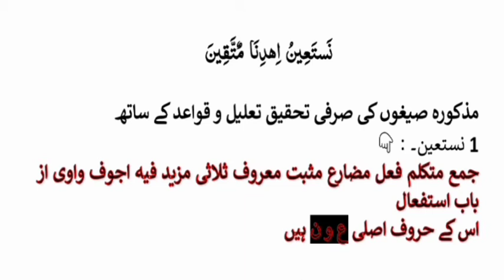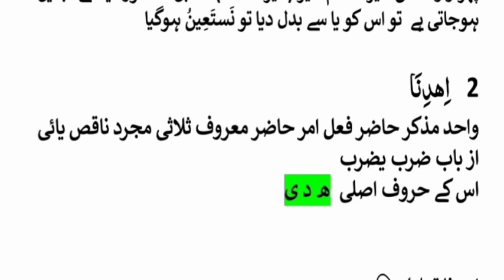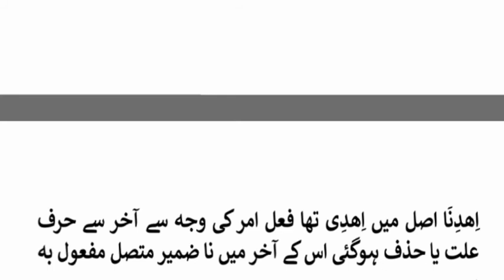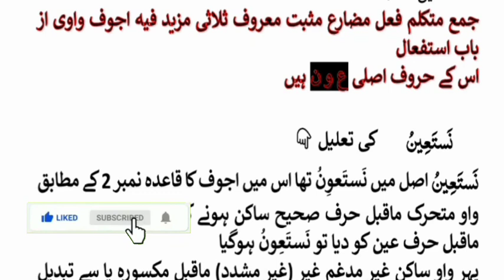تین صیغوں کی صرفی تحقیق مع تعلیل و قواعد SARFI TAHQEQ QURAN PAK KE SEGHO kee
ان شاءاللہ تعالیٰ آج سے ہم نے ارادہ کیا ہے کہ قرآن کریم کے تمام مشکل صیغوں کی صرفی تحقیق مع تعلیل و قواعد بیان کریں گے
مدرس محمد خان کرمی قادری
ARABIC GRAMMAR